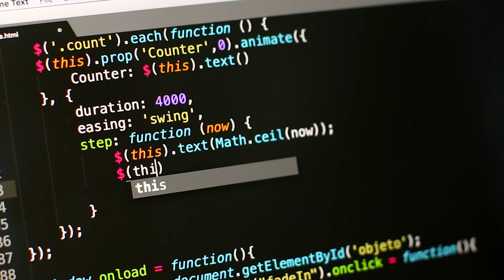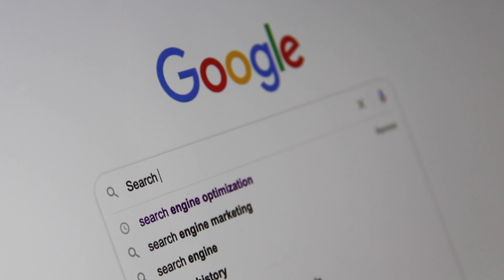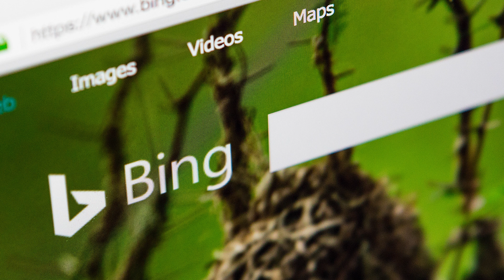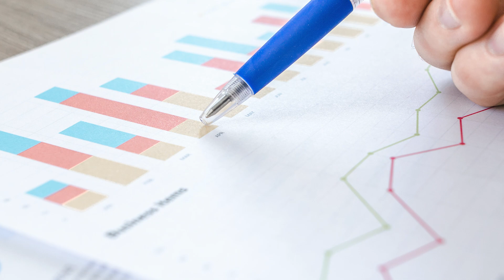Will ChatGPT Kill Google?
What is ChatGPT? Will it end google search? Find out here!